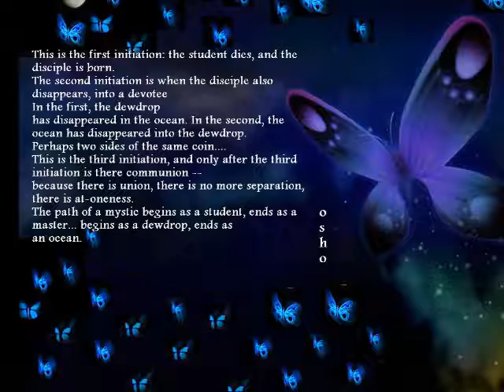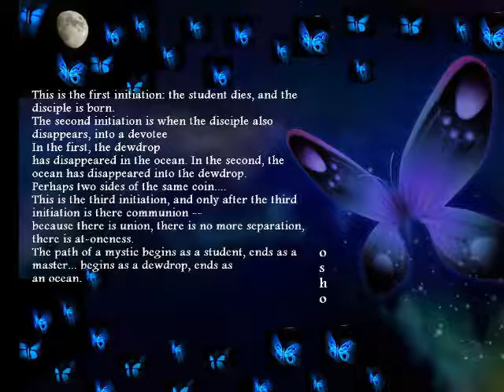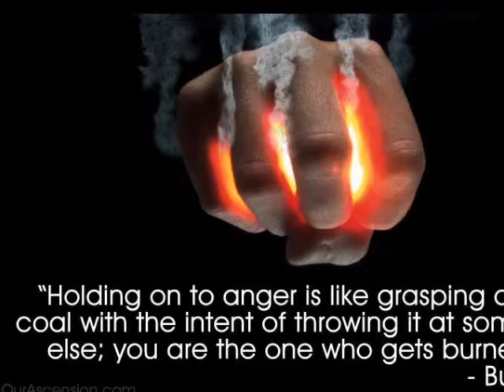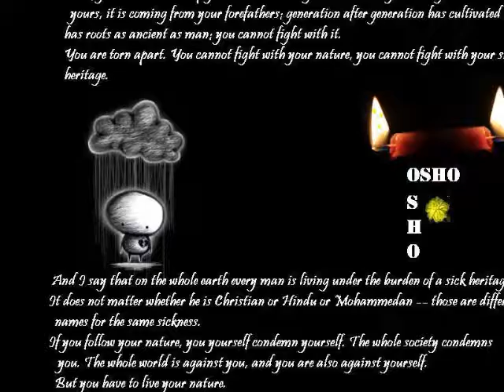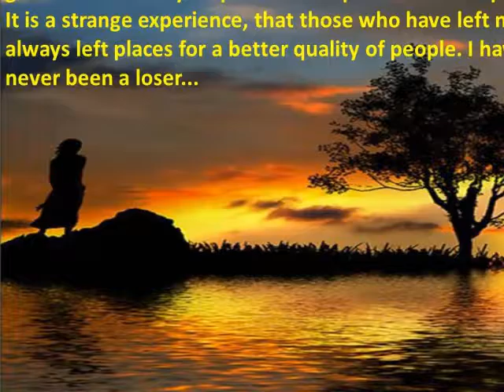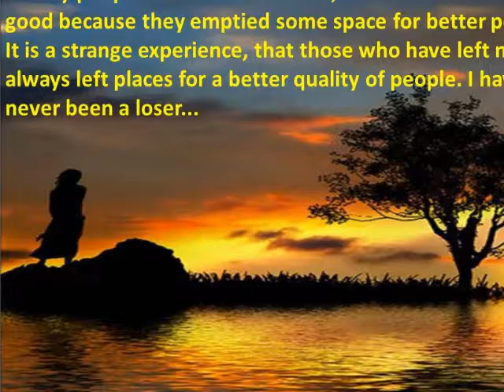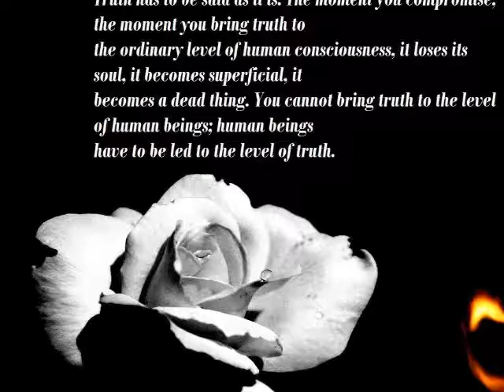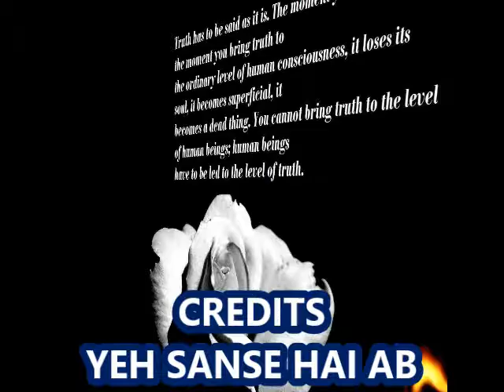REINCARNATION - BEYOND LOGIC